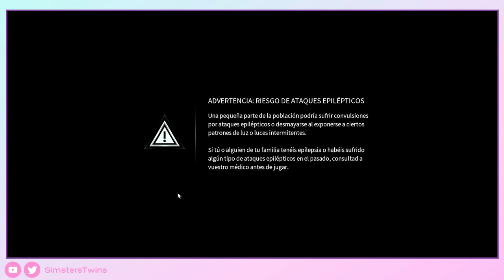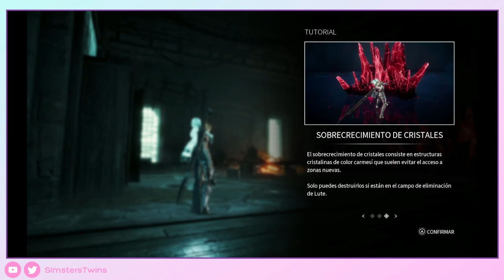♦ Soulstice - Capítulo 2- Gameplay Walkthrough - Sin Comentar